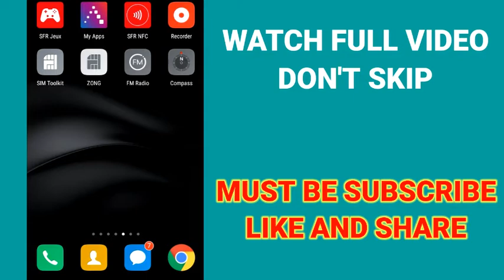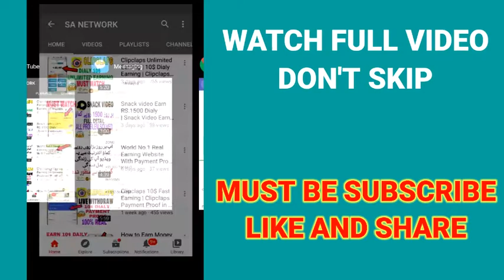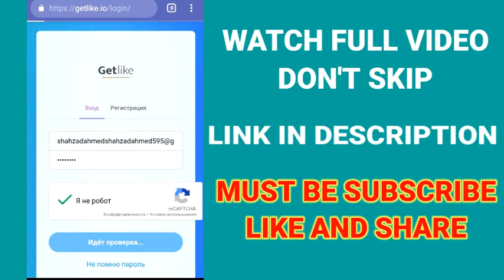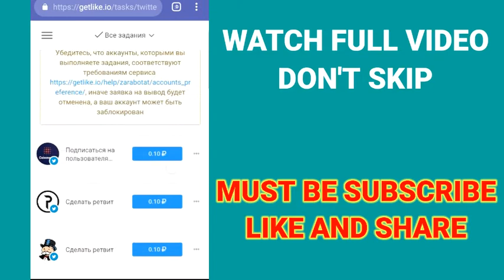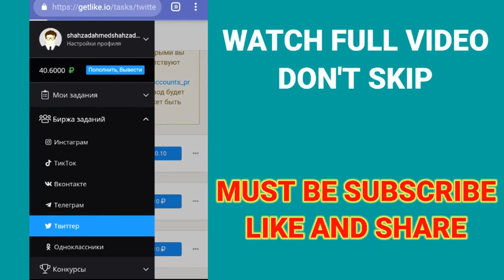Getlike Website Online Earning Without Investment | Earn 7.99$ Dialy 100% Real Earning in Pakistan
Earning Website Link
PAKISTANI MUST WATCH THIS VIDEO
👇👇👇online earning
getlike
getlike create account
online earning
getlike withdrawal method
getlike withdraw
earning websites for students
getlike payment proof
getlike website
getlike io
earning website in pakistan without investment
getlike fast earning
getlike website